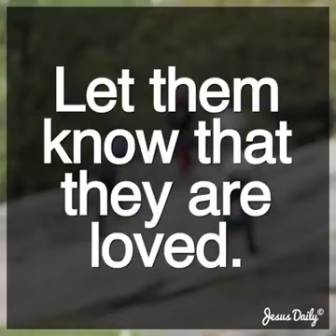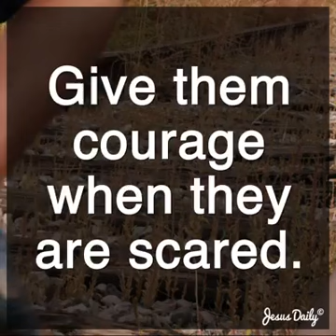Prayer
Prayer for the Family